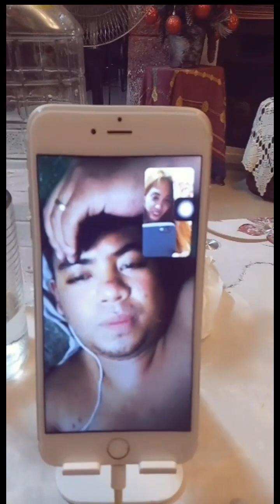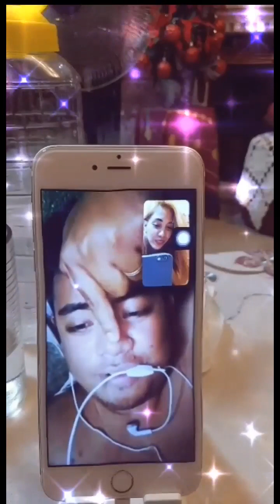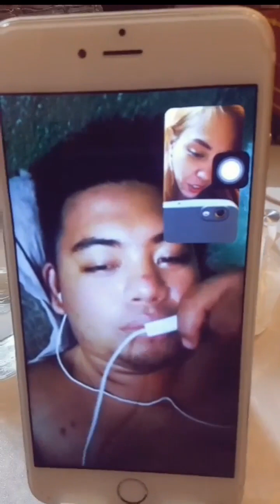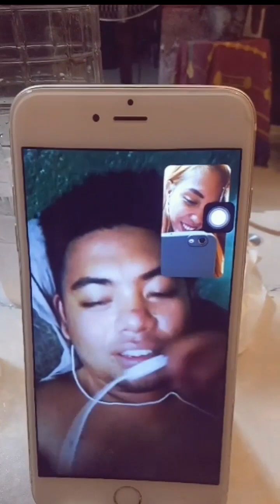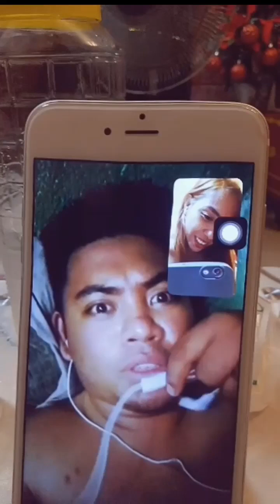Mark Wilson Goodbye to my favourite person... last iloveyou and Imissyou bebeko11